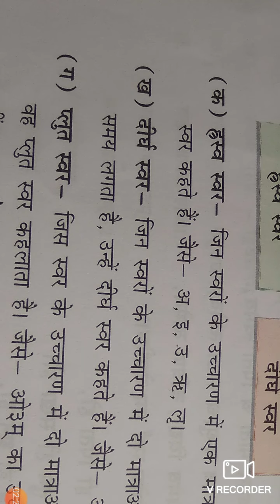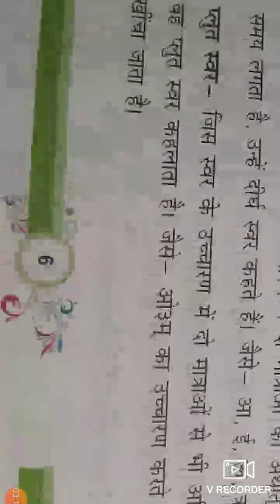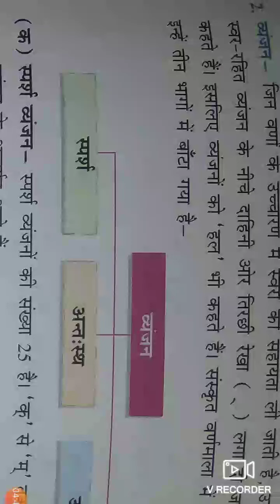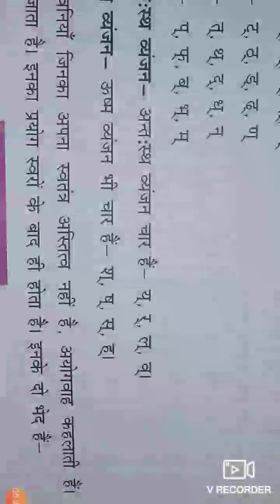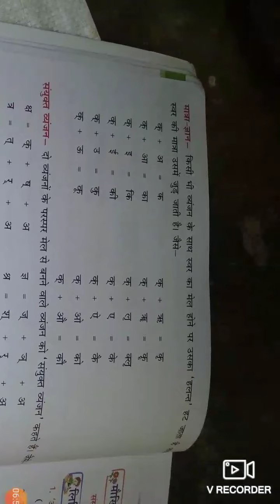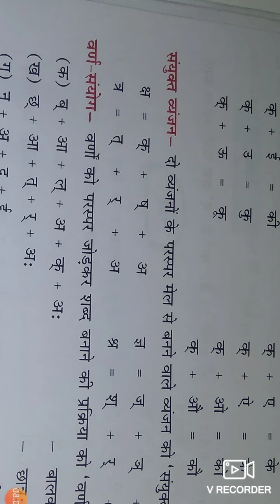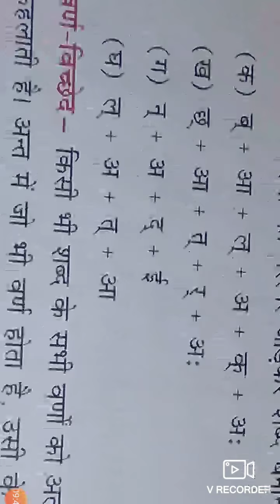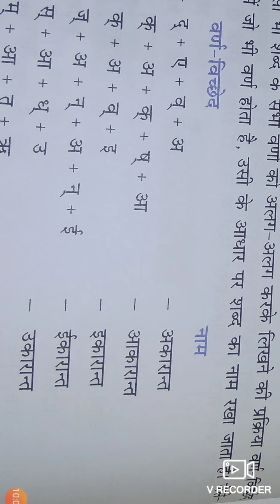Bvn Sanskrit online classes class 5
Class 5 varn Parichay by Indu mam